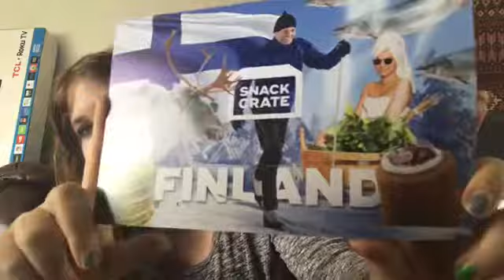Snack crate Finland